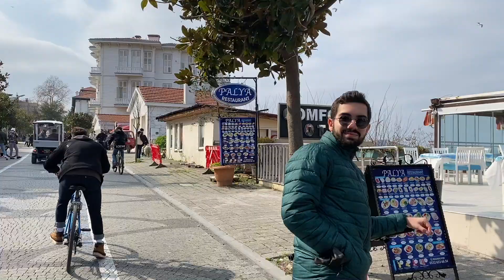İstanbul Büyükada | VLOG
İstanbul Büyük Ada Turu - Kaybolduğumuz halde yolumuzu bulduk
Gerçekten gidildiğinde bolca gezilmesi gereken bir yer. Sadece yolumuzu kaybetmedik aynı zamanda büyük adanın güzelliği içerisinde de kaybolduk. Gitmenizi ve gezmenizi öneririm. Özellikle bir bisiklet kiralarsanız hem daha eğlenceli hem daha sportif hem daha gezmeli bir süre geçirebilirsiniz. Sonraki videolarda görüşmek üzere, kendinize iyi bakın!